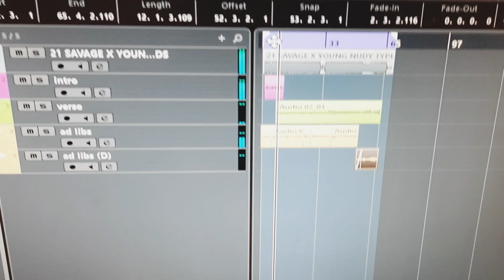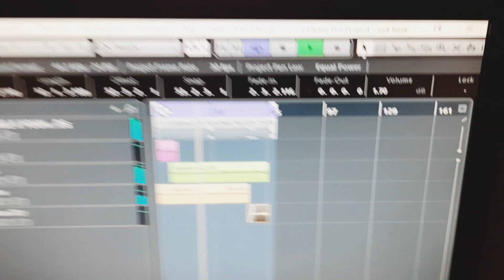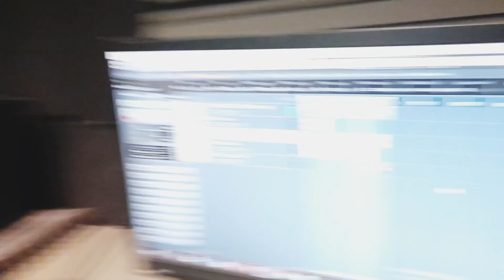Day 61 - 100dayschallenge (Vlog)